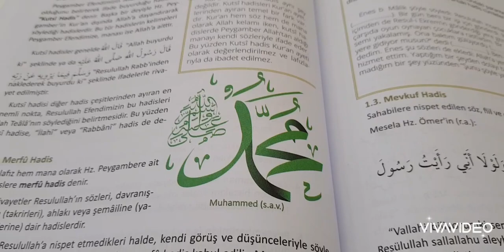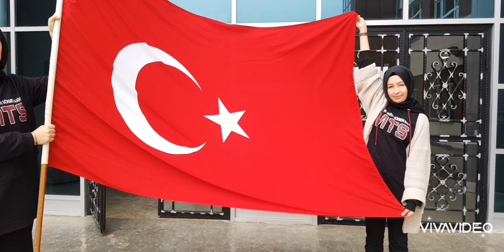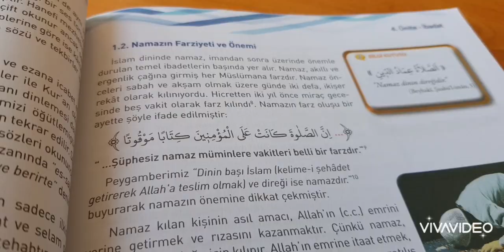MTS KAİHL 2022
Ayşenur AYDIN hocamızın İmam Hatip Okulları Yeniden Kuruluş Programı için hazırladığı video. Hocamıza ve öğrencilerimize teşekkür ediyoruz.